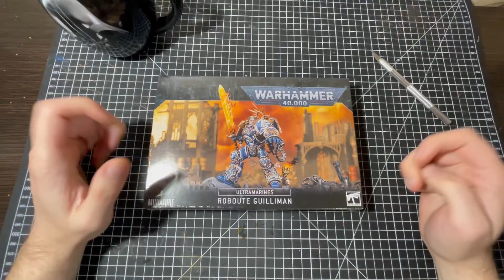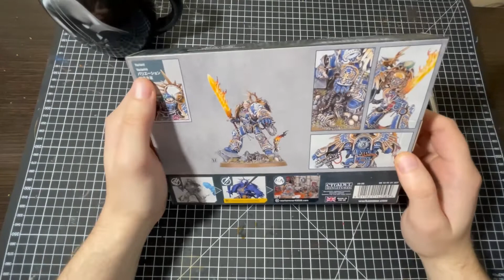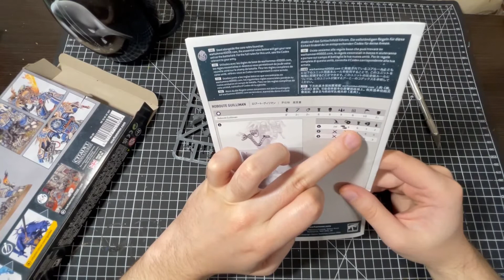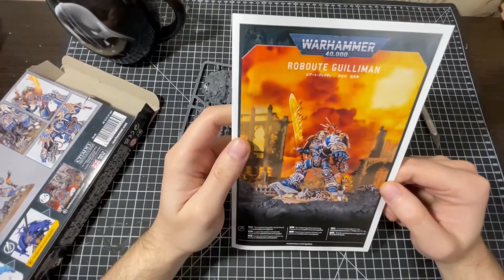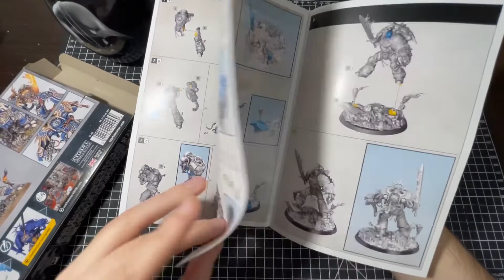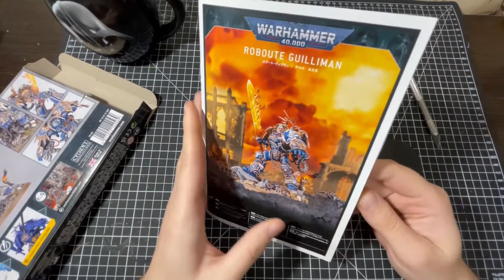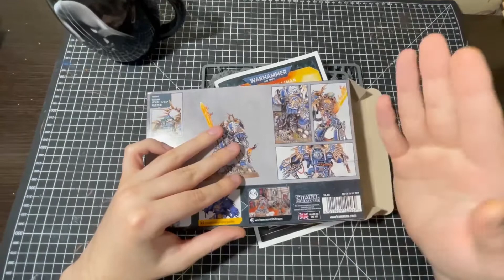Warhammer 40000 Roboute Guilliman unboxe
Hello, at this video I’m showing unboxing box of Roboute Gulliman